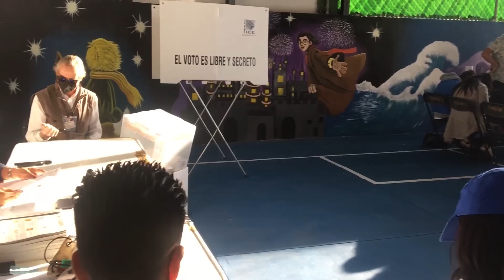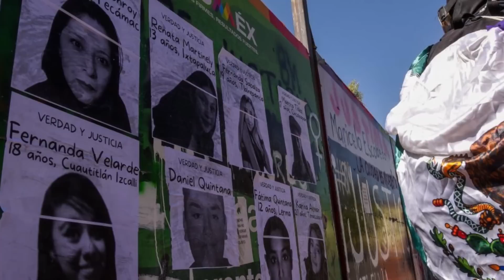El Edomex se alista para elecciones de 2023 con los mismos males: inseguridad y pobreza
La elección de Gobernador en el Estado de México es considerada el experimento previo a la elección presidencial de 2024. Esa es la magnitud de los comicios del próximo año, en una entidad con más de 12 millones de votantes y que hoy es la joya de la corona que se disputarán las tres fuerzas políticas más importantes del país.